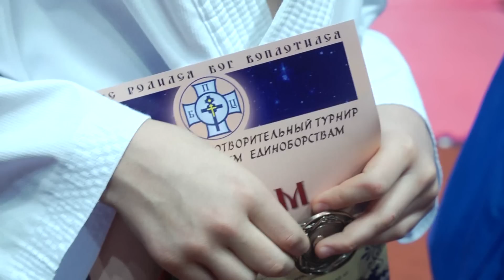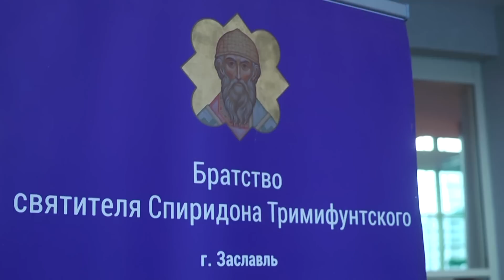Турнир по карате "Рождественский"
В Минске прошел Рождественский благотворительный турнир по спортивно-боевым единоборствам на призы митрополита Филарета, почетного Патриаршего Экзарха всея Беларуси.
Александр Краевич, главный судья соревнований, преподаватель кафедры спортивно-боевых единоборств БГУФК: Конечно, большинство участников сегодня это православные дети. Вы видели, что многие ходят с крестиками. Но участвуют также и мусульмане. Эти соревнования показали нам, что и мусульмане, и христиане находятся рядышком, выступают и помогают тем, кому нужна помощь.
Соревнования собрали около 300 участников в возрасте от 7 до 30 лет. Принял участие и внук белорусского Президента Саша Лукашенко.